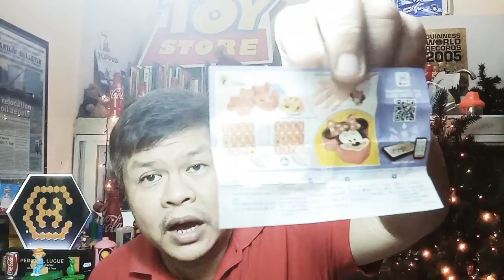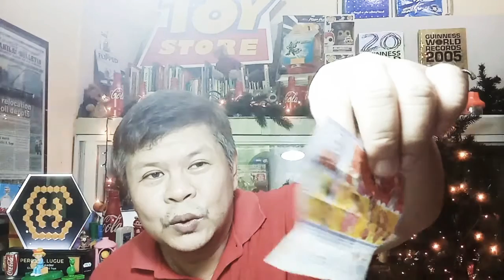Amazing Grace is... a Minnie Mouse toy from Kinder Joy Egg!!!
On November 4, 2014, Percy's Fast Food Restaurant Toys Collection was declared the Largest by the Guinness World Records at 10,000 unique pieces from McDonald's, Jollibee, Burger King, KFC, Wendy's, Chick-Fil-A, Carl's Jr., Hardee's and other Fast Food Restaurants. This blog highlights and celebrates each individual toy's story included in the collection as all of them are now Officially Amazing!!!